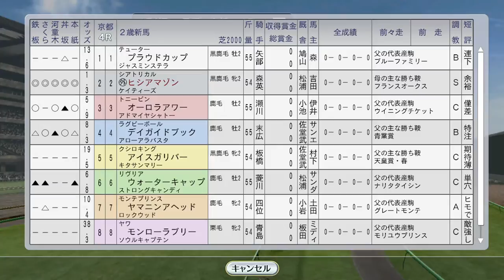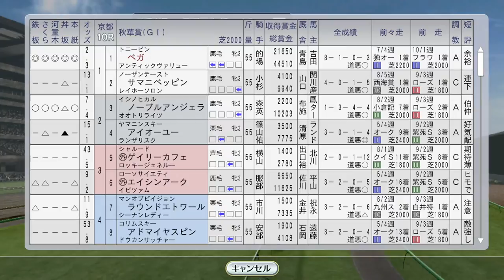【ウイニングポスト8 2016】ベガ牝馬三冠を賭けて秋華賞 1993年10月3週【競馬ゲーム】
サンタアニタスプリントSにトウケイニセイ、ニアークティックSにカワチトリビュート（初G1がかかります）、シンコウラブリイがファーストレディーS、サクラローレル・ヒシアマゾン新馬戦、もみじSにビコーペガサスなど

（前）10月2週 凱旋門賞ミホノブルボン、フォレ賞ダンツシアトル、京都新聞杯メジロマックイーン：
（次）10月4週海外 ユキノビジンが…。ステージチャンプ、アドラーブル、サクラバクシンオー、ニシノフラワー：